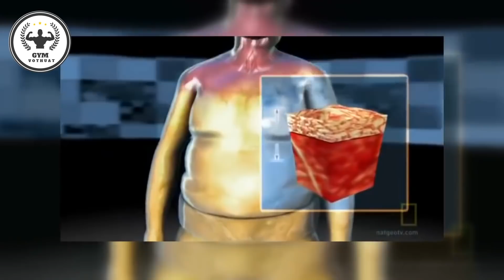Bí Ấn Sức Mạnh Và Cân Nặng Khủng Của Võ Sĩ SUMO ( Nặng 500 Kg )